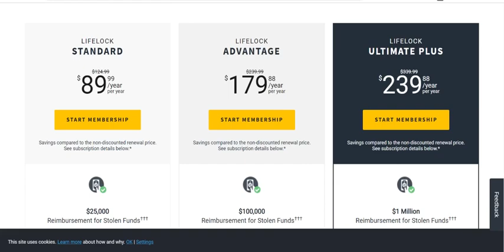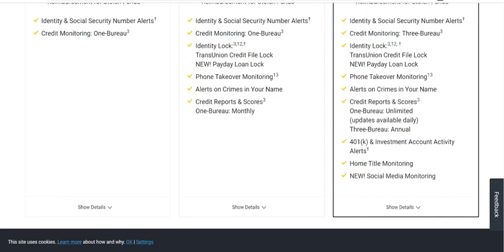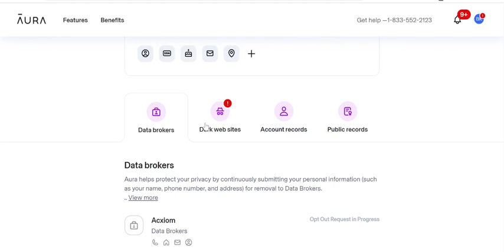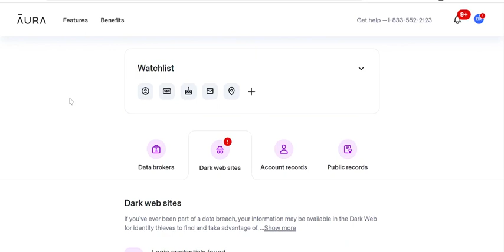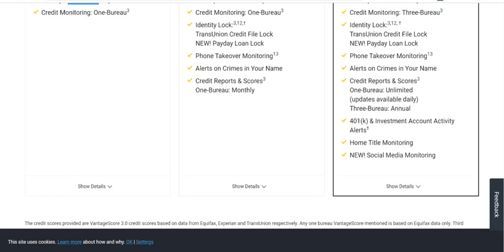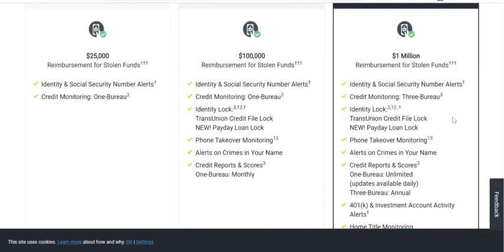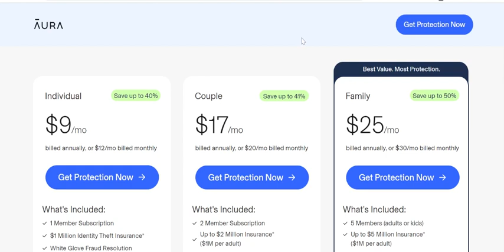LifeLock vs Aura: Is Buying Identity Theft Protection Even Worth It?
LifeLock vs Aura: Based on 3 months of testing, I can safely say that ✅  *Aura is the clear winner for most people* ✅

*Aura was easier to set up* and *found more data breaches* (15 to 1) compared to LifeLock. Aura also provides much *higher theft insurance* across all plans.

I found that the *peace of mind offered by Aura along with their lower cost* leaves LifeLock in the dust.

If you are a parent or have considerable assets worth protecting, Aura is the service that will give you peace of mind.

*You should get Aura if*

✅ You want the best threat monitoring & alerts
✅ You want up to $5M in theft insurance on Aura’s family plan
✅ You value the 24/7/365 US-based customer care that Aura offers
✅ You want the most identity theft protection value for your buck

You should get LifeLock if:

❌ You are mainly interested in Norton’s antivirus protection and don’t care about identity theft protection
❌ You want the cheapest individual plan with minimal benefits
❌ You don’t mind LifeLock increasing your price after the first year

00:00 Intro
00:21 LifeLock vs. Aura Overview
00:40 Aura vs. LifeLock Features Compared
01:55 Identity and Privacy Monitoring & Alerts
03:34 Cost & Pricing
05:50 Final Verdict: Which is Better Aura or LifeLock?

Security Hero provides honest and unbiased reviews on the best identity theft protection services on the market today. For more privacy and cybersecurity-related content, here's what's next: